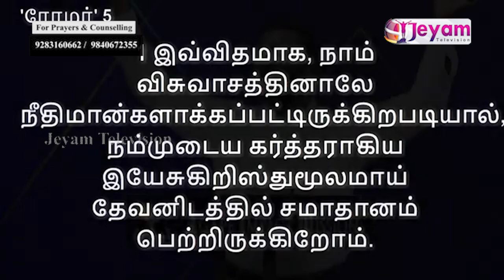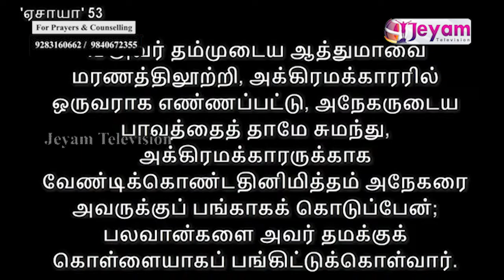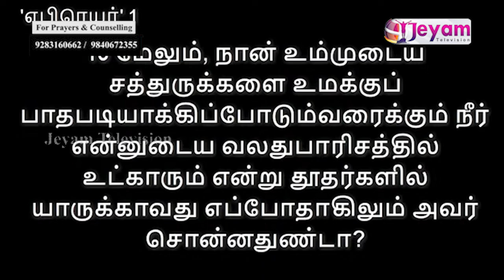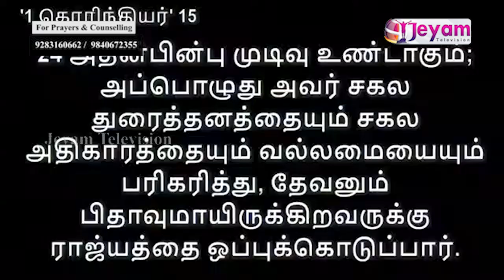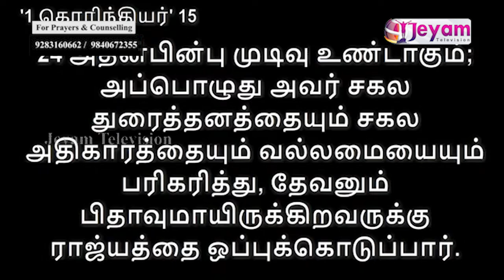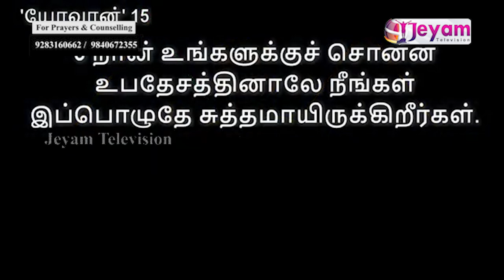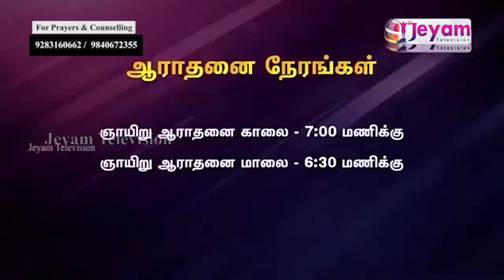Pastor.John Prakash Agape Impact Mission | Jeyam Tv